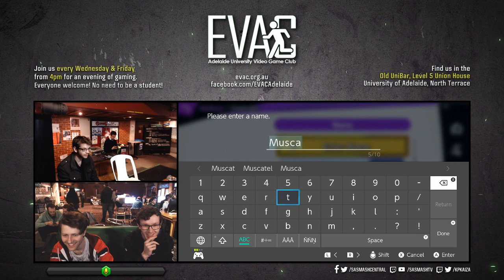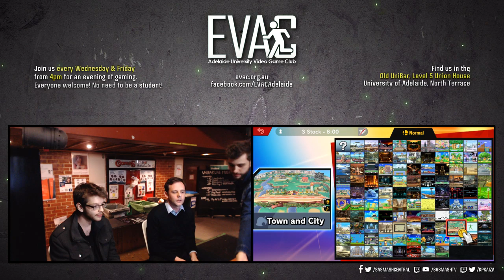EVAC 20/9/19 - SSBU - Muscat (Pokemon Trainer) vs Kaeser (Inkling)